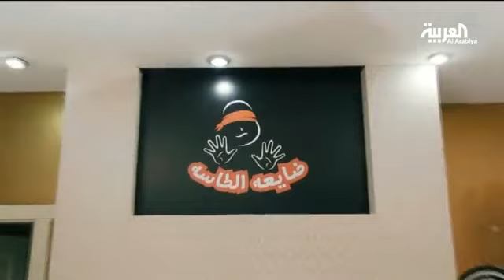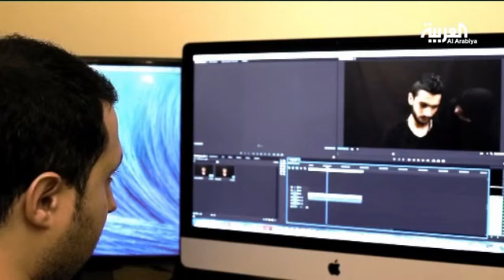ناشطون يطلقون سكيتشات ساخرة من داعش